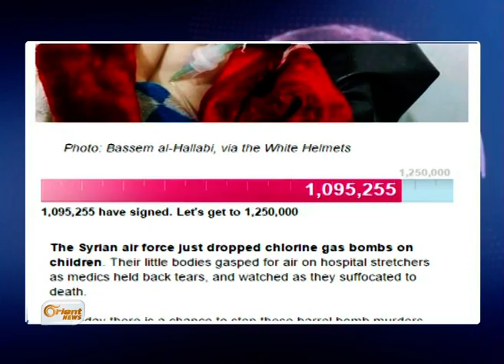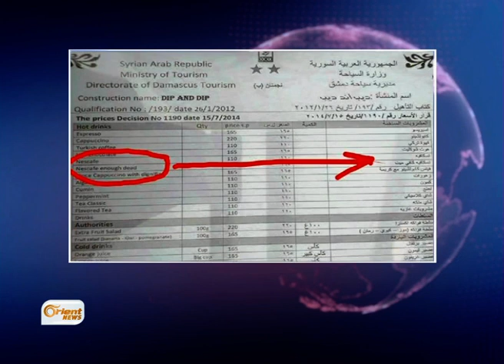لماذا يقتل الشبيحة بعضهم البعض في طرطوس؟ - هنا سوريا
قتل عنصران من ميليشيا الدفاع ِالوطني ، خلال اشتباكاتٍ مع  قواتِ الأمن،في قرية الصفصافة الموالية للنظام في ريف طرطوس.
وقال ناشطون إن اشتباكاتٍ اندلعت بين الطرفين عندما حاولَ عناصرُ الأمن إلقاءَ القبض على اثنين من شبيحة الدفاع الوطني.. وتتكرر هذه الحوادث ُفي مناطق ِالنظام نظرا لانتشارِ السلاح بشكل ٍكبير, رَغم َالشكاوي المتعددة للموالين من هذه الظواهرِ،وانتشار السرقة والاعتداء دون َالقدرة ِعلى السيطرة عليها

يبدو أن مرسوم َالعفو الأخير الذي أصدرة بشار الأسد لم يأتِ أكلَه بعد,وهو ماباتَ واضحاً من حملات ِالاستجداءِ المتكررة التي تطلقها وسائلُ إعلام ِالنظام ,لجذب ِالمنشقين والمتخلفين للعودة إلى قواتِه والموت في سبيل بقائِه في الحكم,تحت المسمى المعتاد العودة ُ"لحضن ِالوطن" وذلك مقابلَ إلغاء كافةِ العقوبات المترتبة على المتخلفين عن الخدمة الإلزامية

وجه الطفل حيدر من مدينة حمص رسالة ًإلى ملك المغرب محمد السادس يدعوه فيها لقَبول ِطلبه بالقدوم إلى المغرب ولمِّ الشمل ِمع أسرته بعد رفض ِالفيزا لثلاثِ مرات متتالية.